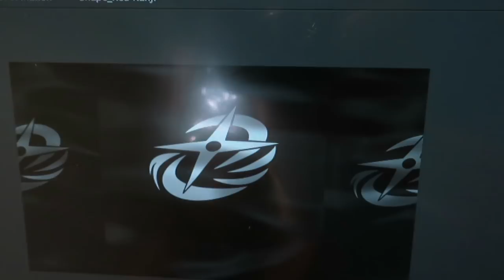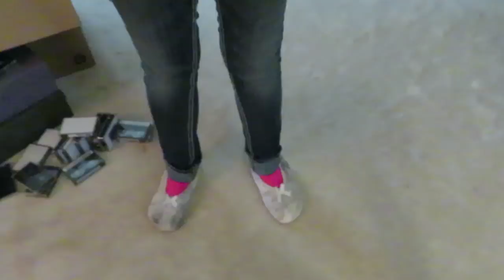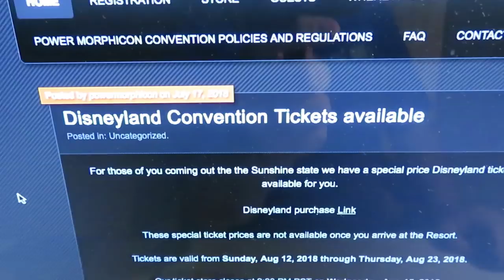Mia's Got Cute Booties! Dioramas & VFX MMPR Work (7.21.18 Vlog 466)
Check out our amazing VFX compilation featuring some of our MMPRtoys Animation! We're working on more of that now. Don't miss Mia's adorable booties! Enjoy the color green outside as I figure out how to get my big new Power Ranger diorama set out the door and up the stairs. Mia’s Ninja Steel VFX work is looking AMAZING! Gorgeous day in PA. Hope you liked this fun creative video, we’ll see you at Power Morphicon 2018 & Disneyland afterwards! Yep, we're already coming back to California! As visitors this time. We prefer California as a place to visit.